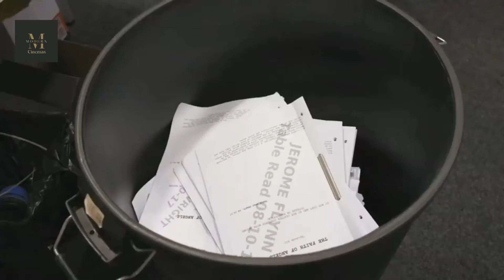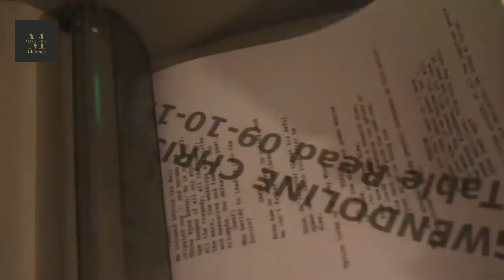Game of thrones Cast React to Season 8 at Final Table Read | Modern cinemas